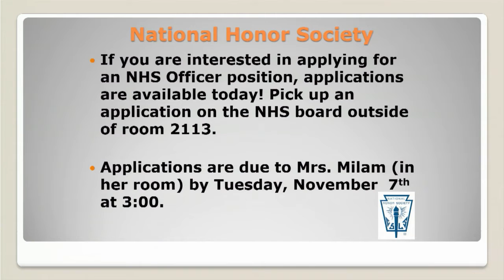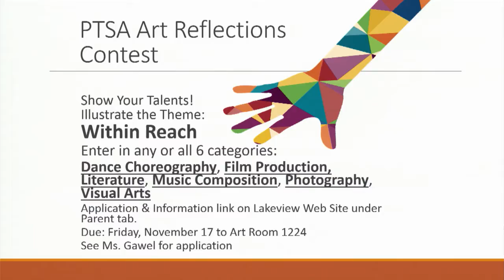LCHS: October 26